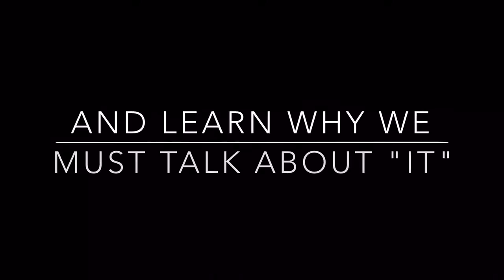"The Locker Next To Mine" Trailer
Alisa a new student at Washington High finds herself trapped in a situation that seems unsolvable. Beth is dead and her shrine kept in nice shape by the M squad who also keeps her remembrance alive . Behind the Highschool drama and teen life a secret lies, being kept from the students by not only other students but teachers.
Watch as Alisa and her new friends teach the school and audience a valuable lesson that we should talk about "it"